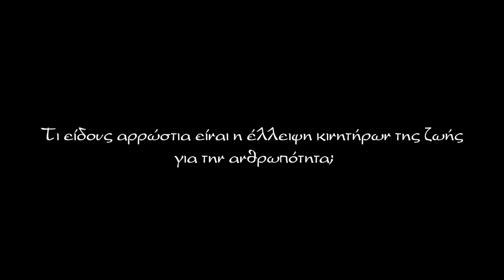Ο παλμός του κόσμου: Αγώνες της αγάπης στον καιρό μας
Ο Βασίλης Καραποστόλης με αφορμή το νέο βιβλίο του: Ο παλμός του κόσμου: Αγώνες της αγάπης στον καιρό μας (εκδόσεις Πατάκη) απαντά στις ερωτήσεις του αντιφώνου:

Tι είδους αρρώστια είναι η έλλειψη κινητήρων της ζωής για την ανθρωπότητα;
Τι σημαίνει να έχει κανείς ιδεώδη;
Μπορεί η αγάπη να γίνει δύναμη αλλαγής του κόσμου;